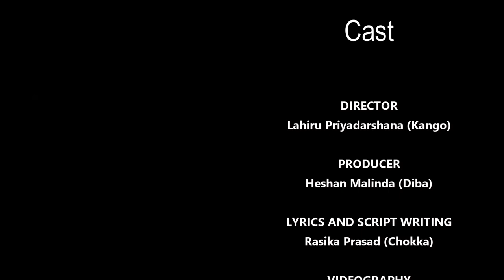සදා ඇරයුම් (Sada Arayum) 39th Batch, Faculty Of Science, University Of Ruhuna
Evanora 2K18 Freshers' Welcome and  University 40th anniversary  39th Batch, Faculty Of Science, University Of Ruhuna.